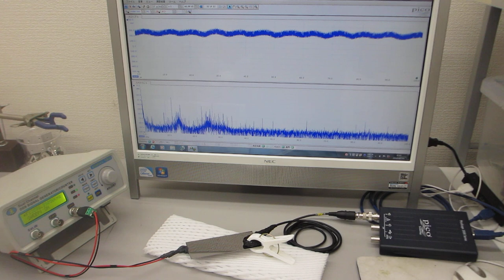超音波と表面弾性波の組み合わせによるダイナミック制御実験（超音波システム研究所）